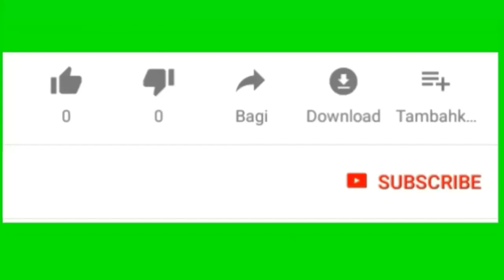WOW NGERI!!!LAGI LAGI LION AIR JT 633 MENABRAK TIANG BENDERA HARI JAM 19:00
Bandara bengkulu